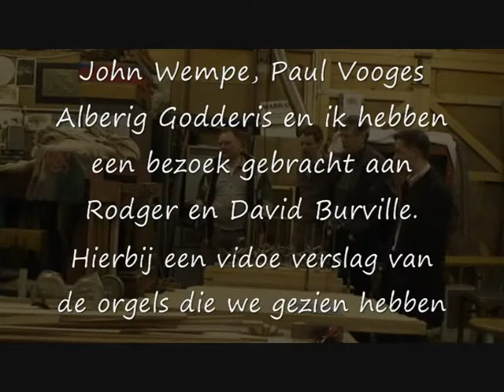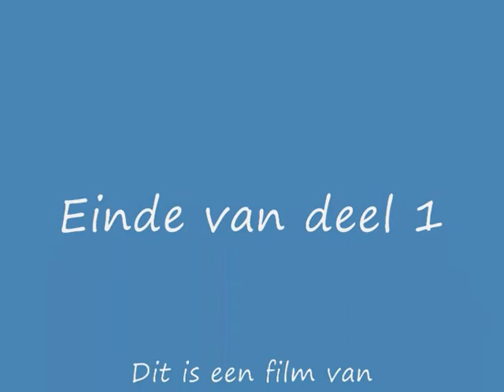Weekend Engeland deel 1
Het weekend van 06 tot 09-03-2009 zijn John Wempe, Paul Vooges, Alberic Godderis en ik naar Engeland geweest.
Wij hebben daar de werkplaats van David Burville bezocht.
Wij hebben daar een aantal orgels gezien.
Hierbij een video verslag